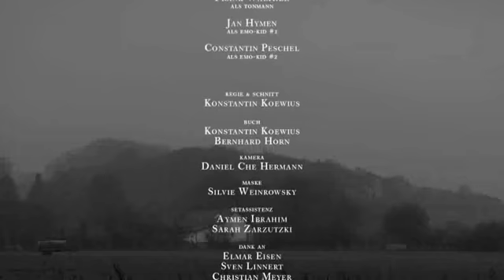BAUER HERMANN SUCHT DIE LIEBE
Um sein Singledasein zu beenden, engagiert Bauer Hermann ein Kamerateam zur Erstellung eines Kontaktvideos. Dabei wird er jedoch von zwei »Emos« gestört, die seinen Acker betreten